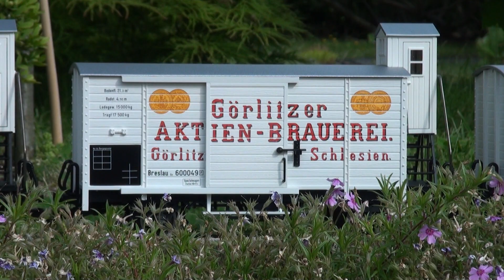Dampf und Diesel beim 4.Östl. Gartenbahntreffen 2012-Teil 1 von 2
Am Pfingstsonnabend, 26. Mai 2012 fand das "4.Östlichste Gartenbahntreffen in Deutschland" statt. Es waren wieder viele Gartenbahner der Einladung gefolgt und es kam ein sehr vielfältiger Fuhr- und Wagenpark zusammen. Dieser Film zeigt ein kurzes Resümee der Veranstaltung.